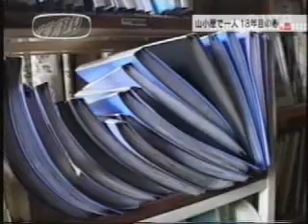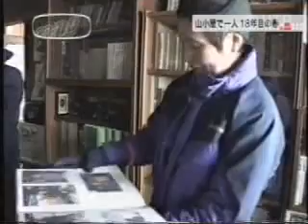【MIKIOジャーナル】山小屋の番人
札幌と小樽の間の春香山の山小屋に、４５歳のときから番人になり１７年という男性がいます。夏は１週間に一度、冬は２週間に一度しか家に帰りません。
この男性の仕事ぶりを追いました。